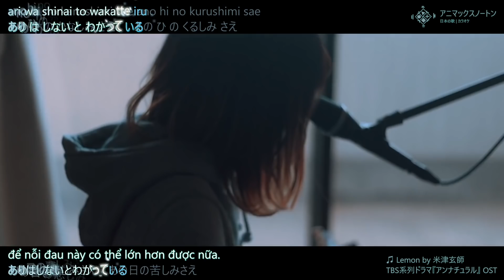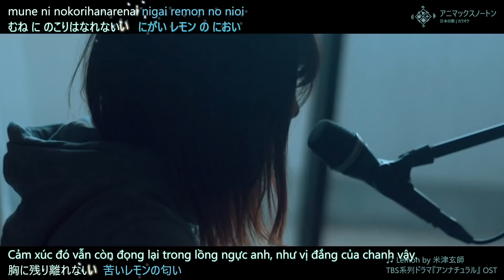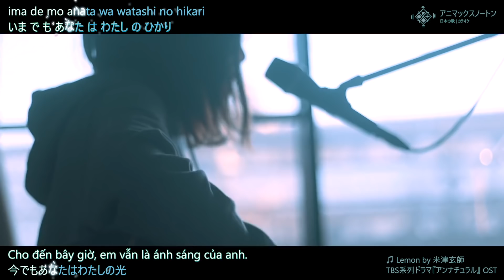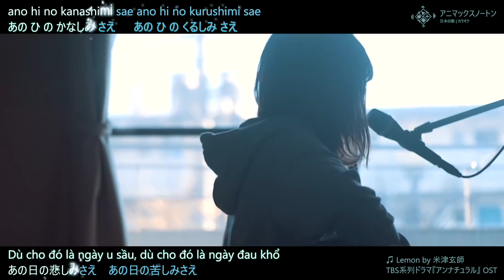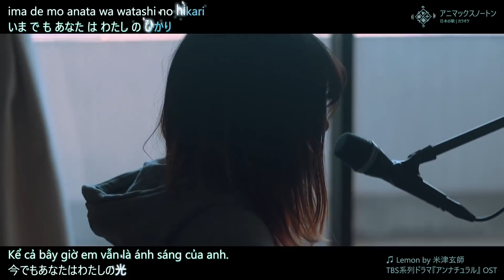[Kara+Vietsub] Lemon - Kenshi Yonezu (Cover bởi Kobasolo và Harutya/春茶)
Tên bài hát: Lemon
Ca sỹ: Kenshi Yonezu
Cover bởi Kobasolo và Harutya/春茶
Nhạc phim truyền hình Nhật Bản "Unnatural" (アンナチュラル) của đài truyền hình TBS.